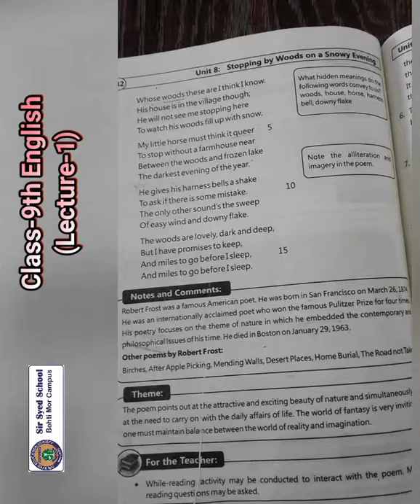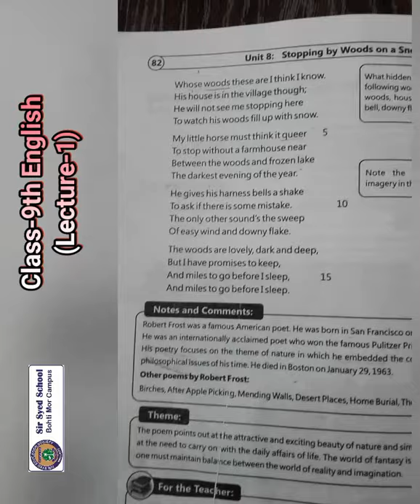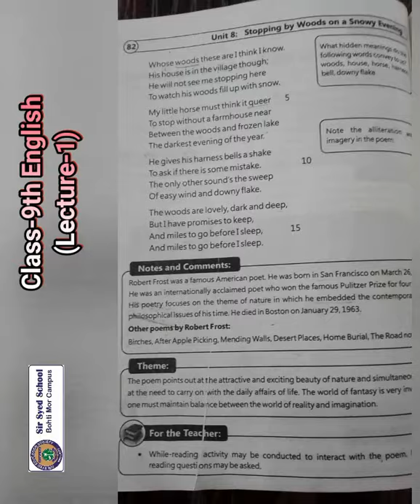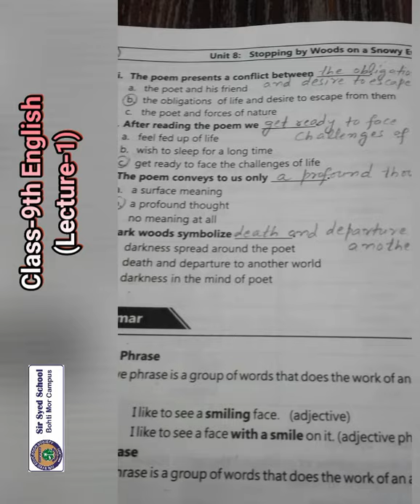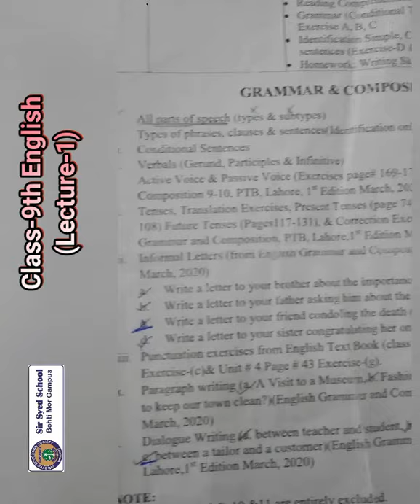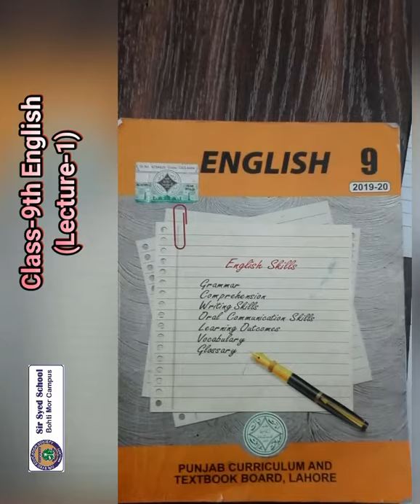CLASS 9 ENG LEC 1 FINAL TERM